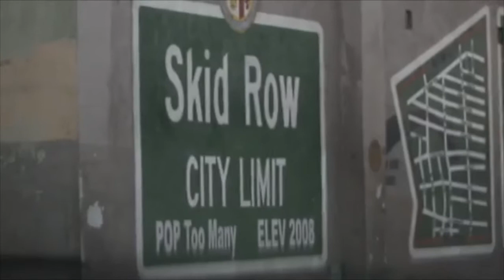Los Angeles 2018